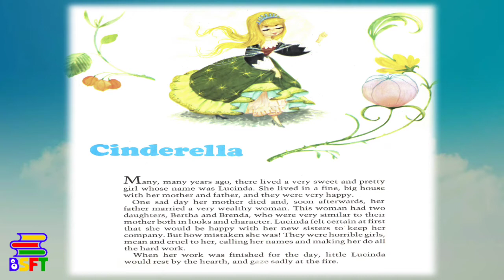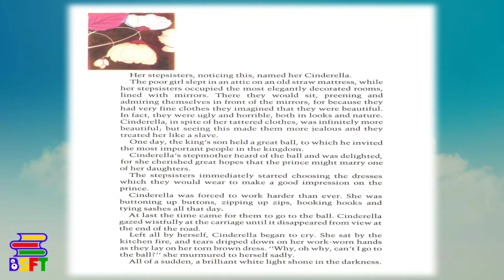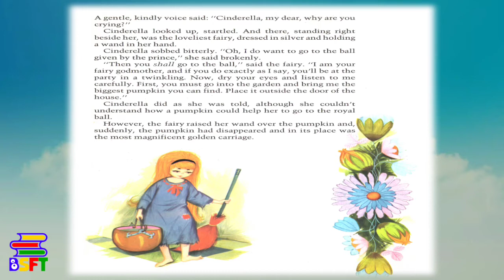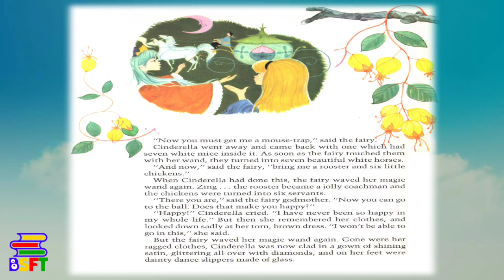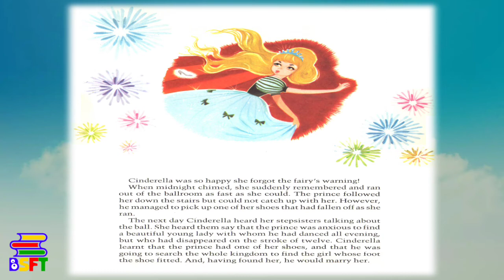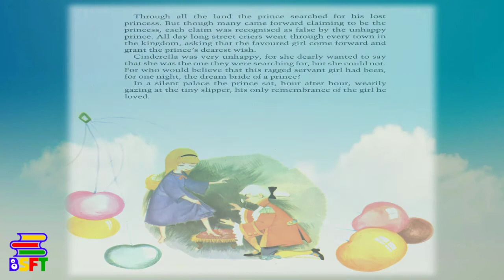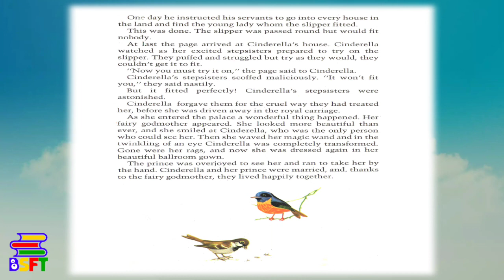Cinderella - Read and Listen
Bedtime Stories and Fairy Tales Presents: Cinderella - Read Along.

Looking to buy branded apparel for less? Be sure to check out;
Wearizon Apparel - Your One Stop Apparel Shop!